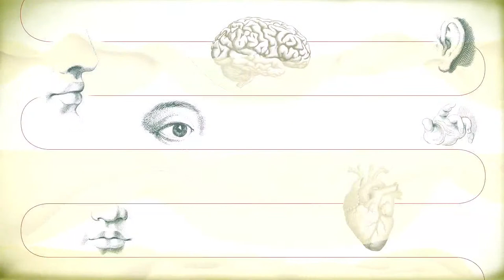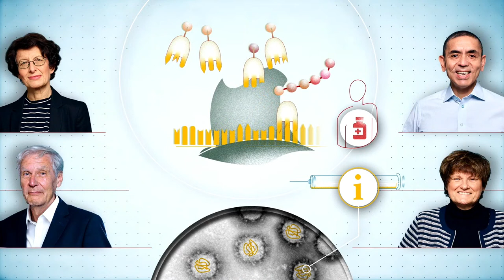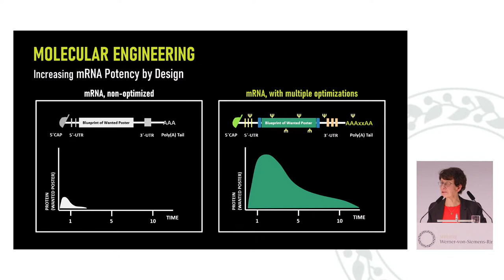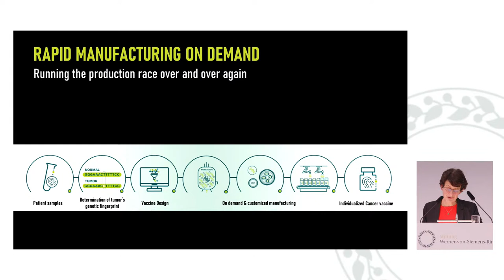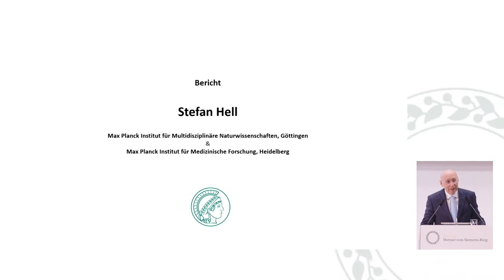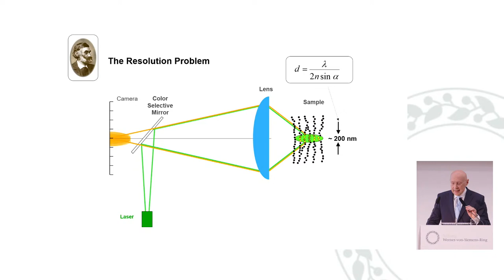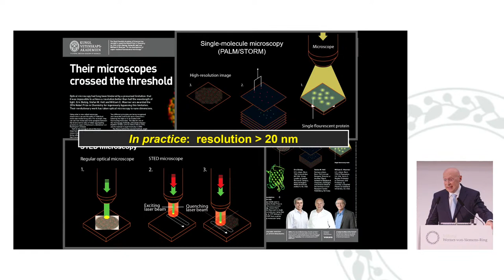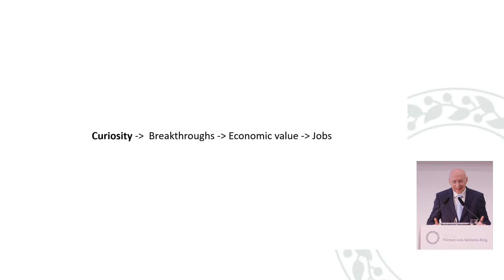Verleihung des 40. und 41. Werner-von-Siemens-Rings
Stefan Hell und das BioNTech-Team Christoph Huber, Katalin Karikó, Uğur Şahin und Özlem Türeci erhalten am 13. Dezember 2022 in Berlin den 40. beziehungsweise 41. Werner-von-Siemens-Ring.

Ablauf der Veranstaltung:

00:00:00 Musik | Oriel Quartett
00:09:13 Begrüßung durch Cornelia Denz
00:30:22 Animationsfilm zu den Preisträger:innen
00:32:00 Grußwort | Hubertus Heil, Bundesminister für Arbeit und Soziales
00:49:20 Laudatio für Christoph Huber, Katalin Karikó, Uğur Şahin und Özlem Türeci | Hans Hengartner, ETH Zürich
01:01:42 Überreichung des 40. Werner-von-Siemens-Rings
01:03:41 Bericht der Preisträger:innen | Özlem Türeci
01:17:36 Laudatio für Stefan Hell | Patrick Cramer, Max-Planck Institut für multidisziplinäre Naturwissenschaften
01:28:19 Überreichung des 41. Werner-von-Siemens-Rings
01:29:56 Bericht des Preisträgers | Stefan Hell
01:48:26 Schlusswort | Nathalie von Siemens
01:58:23 Musik | Oriel Quartett

Die Stiftung Werner-von-Siemens-Ring würdigte 2022 zwei herausragende Leistungen der Technikwissenschaften: Zum einen Prof. Dr. Stefan Hell vom Max-Planck-Institut für multidisziplinäre Naturwissenschaften für die Entwicklung der Nanomikroskopie, die den Blick auf die molekulare Ebene in lebenden Zellen erlaubt. Zum anderen das BioNTech Team Prof. Dr. Christoph Huber, Prof. Dr. Katalin Karikó, Prof. Dr. Uğur Şahin und Prof. Dr. Özlem Türeci für die Erschließung der mRNA-Technologie, die damit ein neues Zeitalter der medizinischen Praxis eröffnet haben.

Die Verleihung des 40. und 41. Werner-von-Siemens-Rings findet am 13. Dezember 2022 in der Berlin-Brandenburgischen Akademie der Wissenschaften statt.
Der Werner-von-Siemens-Ring wird für die Lebensleistung von Naturforschern und Gestaltern der Technik verliehen, die durch ihr Engagement die Wissenschaft gefördert oder durch ihre Forschung der Technik neue Wege erschlossen haben. Mit der Auszeichnung zeigt die Stiftung, wie technischer Fortschritt die Gesellschaft positiv verändert und mit verantwortungsvollem Unternehmertum verknüpft ist.

Der Werner-von-Siemens-Ring wird seit 1916 überreicht. Die in über 100 Jahren entstandene Liste der Preisträger:innen ist ein historisches Abbild der technisch-naturwissenschaftlichen Entwicklungen in Deutschland. Für die neuen Generationen von Forscherinnen und Forschern sind die Träger des Werner-von-Siemens-Rings greifbare Orientierungspunkte und Vorbilder – wie Werner von Siemens selbst.

Die Stiftung Werner-von-Siemens-Ring setzt sich seit mehr als 100 Jahren dafür ein, mit Naturwissenschaft und Technik dazu beizutragen, Grenzen zu überwinden, Brücken zu bauen und gesellschaftliche Herausforderungen zu meistern. Denn nur mit Technikforschung werden wir eine lebenswerte Welt gestalten und verwirklichen können.

Ziel der Stiftung ist es daher, dass die Menschen in unserer Gesellschaft die notwendige Verbindung von wissenschaftlicher Forschung mit verantwortungsvollem Unternehmertum als Voraussetzung für technischen Fortschritt und wirtschaftliches Wohlergehen erkennen. Junge Menschen werden ermutigt, eigenständige und auch ungewöhnliche Wege von Forschung hin zu technischen Innovationen und Unternehmensgründungen zu gehen. Die Menschen in unserer Gesellschaft sollen die Potenziale und Chancen des kommenden, noch unbekannten technischen Fortschritts sehen.

Die Mitglieder des Stiftungsrats sind ein Abbild der deutschen Forschungslandschaft, darunter die Ringträgerinnen und Ringträger, die Präsidenten und Vorsitzenden der Physikalisch-Technischen Bundesanstalt (PTB), der Deutschen Forschungsgemeinschaft (DFG), der Fraunhofer-Gesellschaft (FhG), der Max-Planck-Gesellschaft (MPG), des Stifterverbands für die Deutsche Wissenschaft und des Bundesverbands der Deutschen Industrie (BDI).